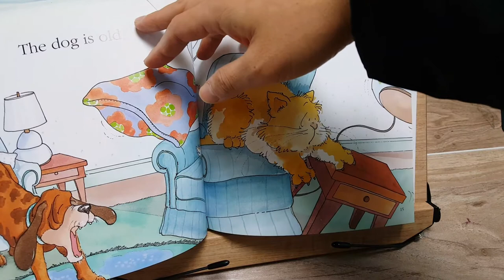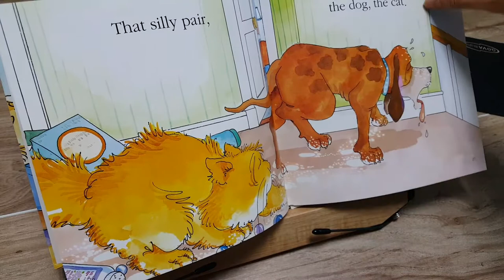(Nancy Hall)Dog And Cat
One day One book